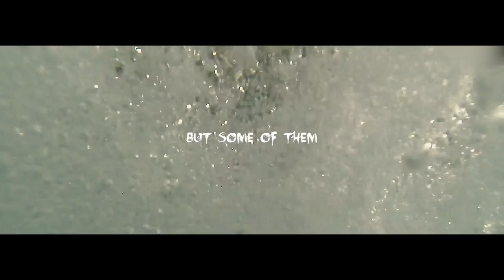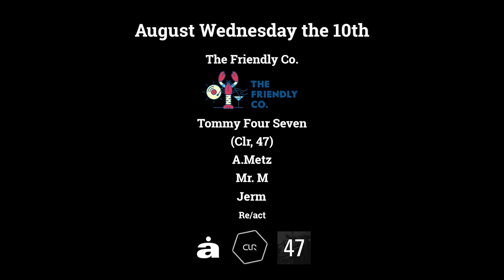The Friendly Co. w/ Tommy Four Seven & Analogue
This August Wednesday the 10th The friendly Co. presents for the first time in Zakynthos Tommy Four Seven & Analogue on board the pirate ship for a Techno Cruise like no other before.
Be part of the legend.